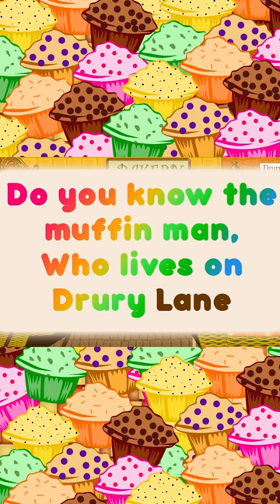Do You Know The Muffin Man?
"The Muffin Man" is a traditional nursery rhyme, children's song, or children's game of English origin.

Lyrics
The most widely known lyrics are as follows:

Do [or "Oh, do"] you know the muffin man,
Who lives on Drury Lane?

Yes [or "Oh, yes"], I know the muffin man,
Yes, I know the muffin man,

Origins and meaning
The rhyme was first recorded in a British manuscript circa 1820, that is preserved in the Bodleian Library with lyrics very similar to those used today:

Who lives in Drury Lane?

Sheet music for Harry King's setting of the song (1889)
Victorian households had many of their fresh foods delivered, such as muffins, which were delivered door-to-door by a vendor known as a muffin man. The "muffin" in question was the bread item known as an English muffin, not the typically sweeter U.S. variety of muffin. Drury Lane is a thoroughfare bordering Covent Garden in London.

The rhyme and game appear to have spread to other countries in the mid-nineteenth century, particularly the US and the Netherlands. As with many traditional songs, there are regional variations in wording; for example, another popular English version substitutes "Dorset Lane" for Drury Lane, while in the Dutch version (entitled Zeg ken jij de mosselman), mussels are substituted for muffins, and Scheveningen, the fishermans harbour near the Hague, for Drury Lane.

In Volume 5 of his contemporary account of the London Prize Ring, Boxiana, published in 1829, Pierce Egan writes of an attempted fix (or "cross") of a match scheduled for October 18, 1825, between Reuben Marten and Jonathan Bissel ("Young Gas"). Young Gas refused to take the bribe and one week later identified the person who offered him £200 to throw the fight as a "Mr. Smith, a muffin-baker in Gray's Inn Lane." Young Gas also identified the "gentlemen" who employed the muffin-baker to act as go between, but those gentlemen denied involvement claiming they did not have "the slightest knowledge of the muffin-man."

Game
Iona and Peter Opie observed that, although the rhyme had remained fairly consistent, the game associated with it has changed at least three times including: as a forfeit game, a guessing game, and a dancing ring.

London Cries: A Muffin Man by Paul Sandby (c. 1759)
In The Young Lady's Book (1888), Matilda Anne Mackarness described the game as:

The first player turns to the one next her [sic], and to some sing-song tune exclaims:

"Do you know the muffin man? The muffin man, the muffin man.
Do you know the muffin man who lives in Drury Lane?"
The person addressed replies to the same tune:

"Yes, I know the muffin man. The muffin man, the muffin man.
Oh, yes, I know the muffin man, who lives in Drury Lane."

Welcome to @BeeCeeDee. A channel for kids full of educational, lyrical, dance and karaoke videos that are entertaining and also educational. Our videos are chock full of music and comedy to make learning fun for children. Sing along to our songs, and learn something new.